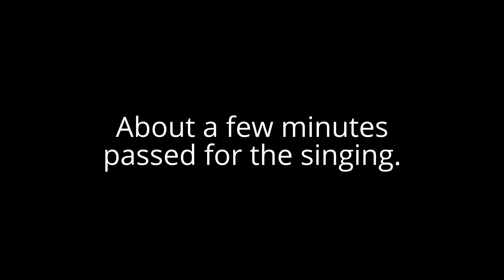America's Got Talent Audition (Season 11) by Tyler Lord Hamilton